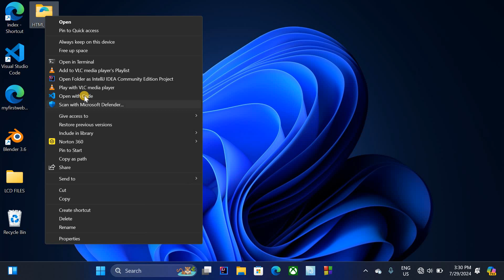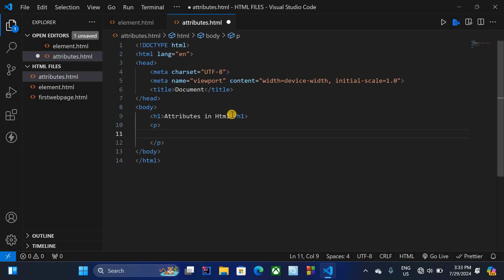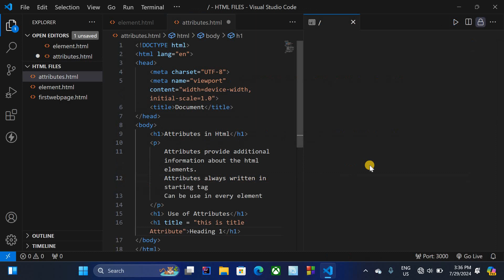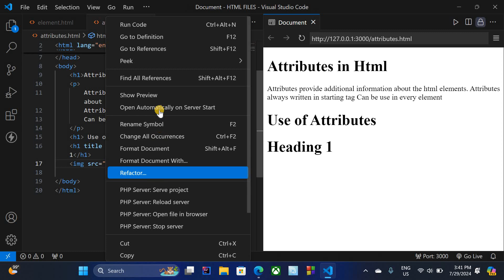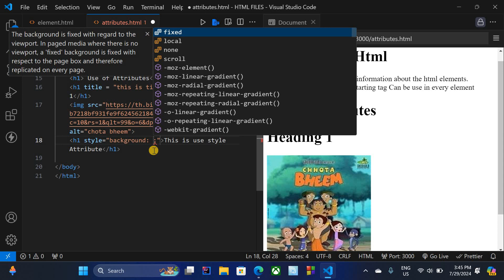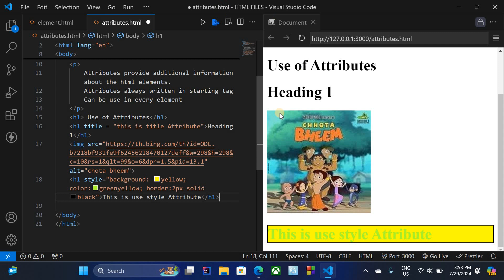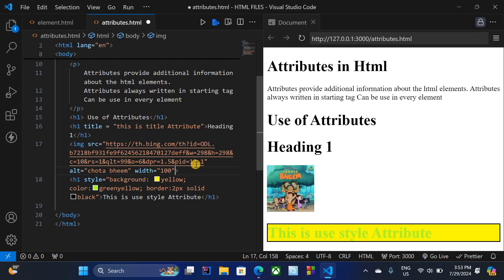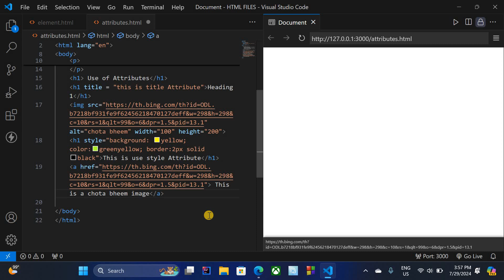What is HTML Attributes VID-05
Welcome to the Next Video:- #05
Friends, we will learn what are HTML Attributes And How to use some important attributes for example title, src, alt, style, width, height, and href. This video is beneficial and easy to use.
If you have any doubts then comment I will reply to you as soon as possible.
Your Own Friend A.R. Learn together